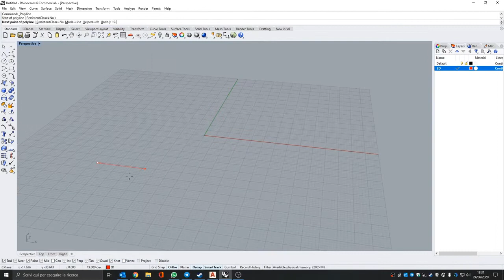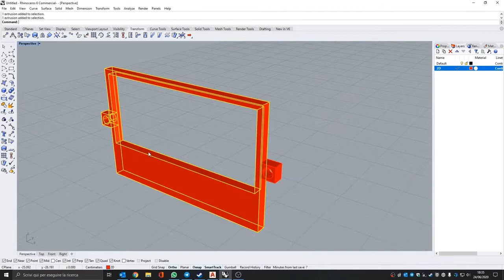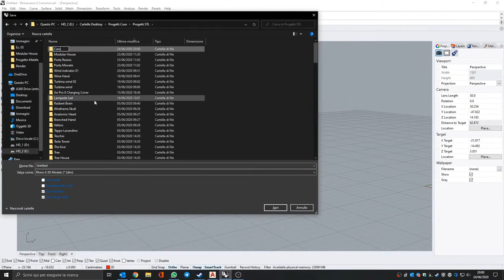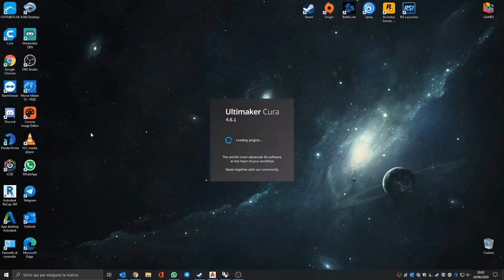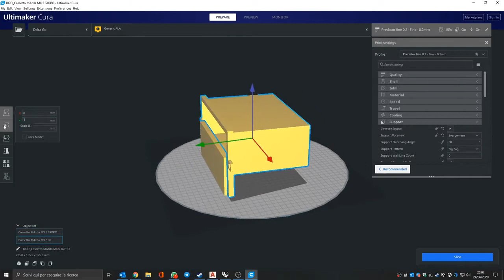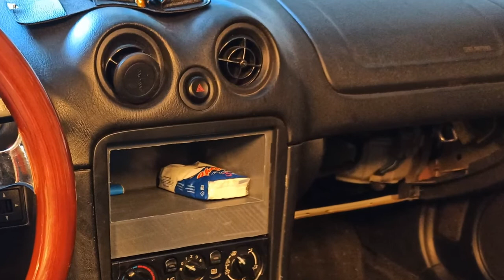Drawer replacement Mazda MX - 5 NB - 3D Print ( Rhinoceros, Ultimaker Cura)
Concept timelapse designed with Rhinoceros (Rhino), rendered with 3d max and vray - corona ( coronarenderer ) (3ds, 3d studio), for post production I used photoshop cc 2018 (PS).

3D Printer:
- Anycubic Predator
- Creality Ender 3
- Elegoo Mars